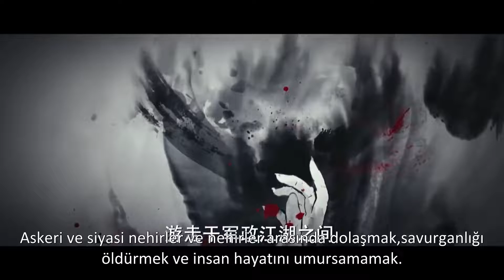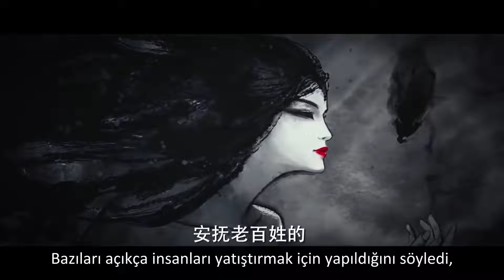Kanlı Aşk | Kim Geliyor ? l Bloody Romance | Li Yitong, Qu Chuxiao, Wang Duo